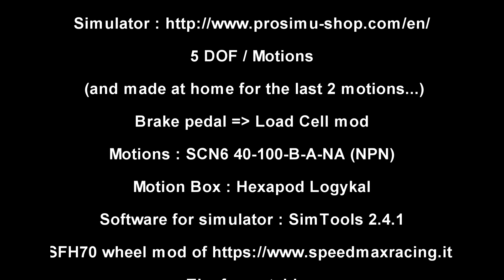Assetto Corsa - Formula 1 Mod ACFL 2022 v1.0.2 - Melbourne GP - Let's Play VR #44 with 5 DOF